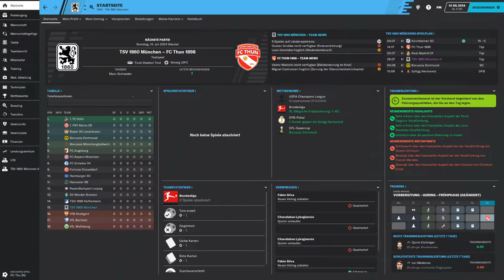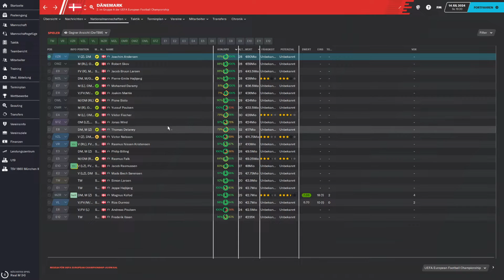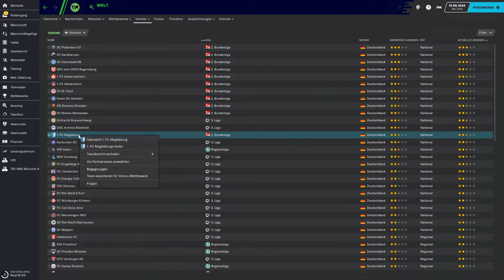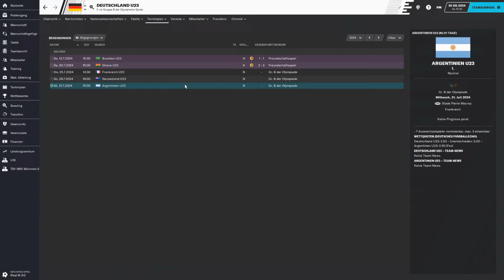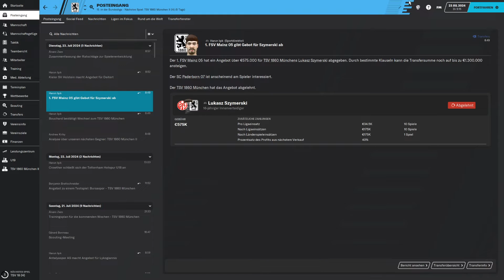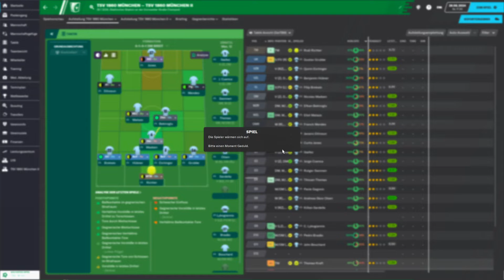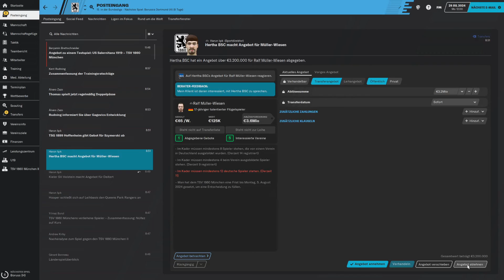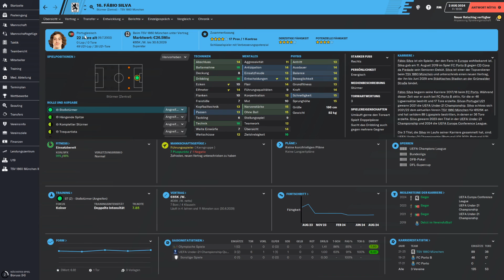FM20 - #091 - Das LV-Dilemma | Football Manager 2020 [Deutsch]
|| Meine Ansichten » (Steam Workshop) // (klassisch für den User-Ordner)